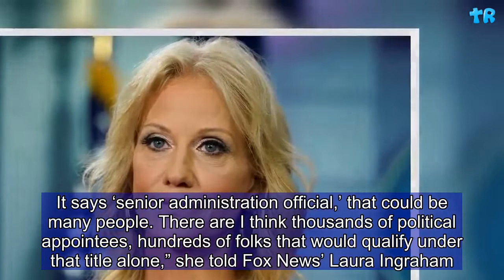Kellyanne Conway: NYT Op-ed Author Could Be Hundreds of People Who Don't Even Work in White House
White House counsellor Kellyanne Conway has suggested the author of The New York Times op-ed on President Donald Trump could be any one of more than 100 people, and is not necessarily by someone working in the White House. Speaking in an interview with Fox News following the release of the explosive editorial written by an anonymous senior official in the Trump administration entitled: “I am part of the resistance inside the Trump administration,” Conway also rejected the idea the president is “isolated.” “I just have to correct the record. It’s not clear to us anyway that it’s somebody in the White House. It says ‘senior administration official,’ that could be many people. There are I think thousands of political appointees, hundreds of folks that would qualify under that title alone,” she told Fox News’ Laura Ingraham.      Among the claims made in the op-ed are that the president is amoral, and that a number of people inside his administration are attempting to “preserve our democratic institutions while thwarting Mr. Trump’s more misguided impulses until he is out of office.” Asked whether or not anything in the op-ed rang true, Conway said: “What rings true to me is that people are trying to have it both ways—they want to serve in the government and they are pretending that they are somehow protecting the country from Donald Trump.” The president himself has slammed the op-ed’s author, telling press at the White House on Wednesday that the person who wrote the article was someone "who's failing and probably here for all the wrong reasons," NPR reported. "The New York Times is failing. If I weren't here, I'd believe The New York Times probably wouldn't even exist. And someday, when I'm not president…The New York Times and CNN and all of these phony media outlets will be out of business, folks. They'll be out of business because there will be nothing to write and there will be nothing of interest.” Conway suggested that the person who wrote the op-ed is “not really relevant,” prompting Ingraham to tell Conway: “It could be someone in the West Wing.” The White House counselor agreed: “It could be.” Ingraham replied: “That’s a problem,” with Conway echoing: “That would be a huge problem.”